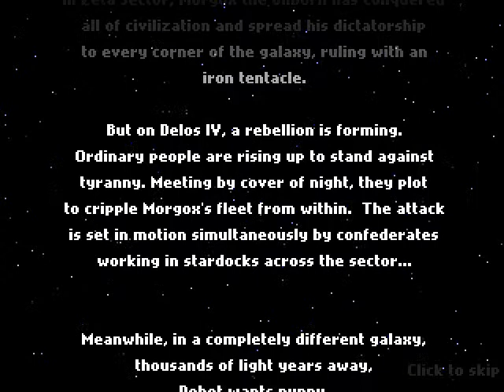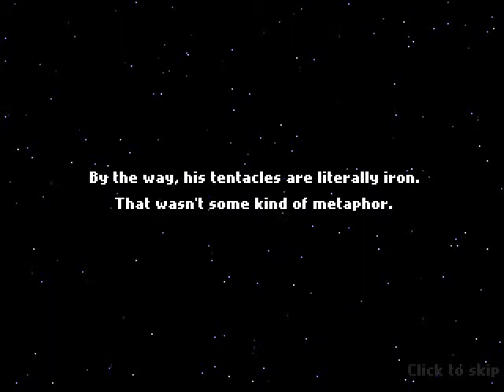Let's Kong! - Robot Wants series - 3 - Robot Wants Puppy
How lame. This game is three videos long by THREE SECONDS.